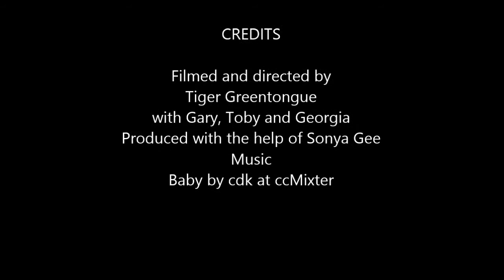Mount Yaven Winter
Another video we made for ABC Postcard